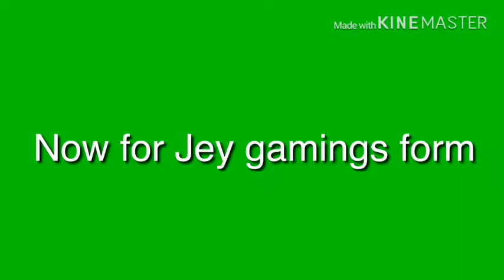Jey gaming maskings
Free to use but credit us~Rosie
Ya if u Ned more ask us~draginviper